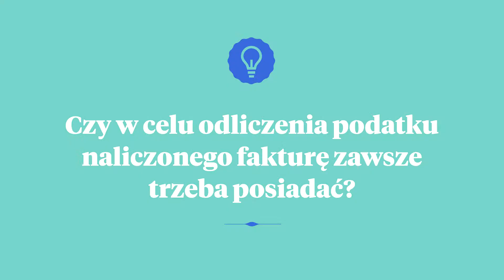TV Taxpress. Paweł Mikuła: faktura nie zawsze jest niezbędna do odliczenia VAT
Wydaje się, że posiadanie faktury w celu odliczenia podatku VAT jest obowiązkowe. Paweł Mikuła, doradca podatkowy ze Stowarzyszenia Naukowego Prawa Podatkowego przekonuje, że jednak nie zawsze.